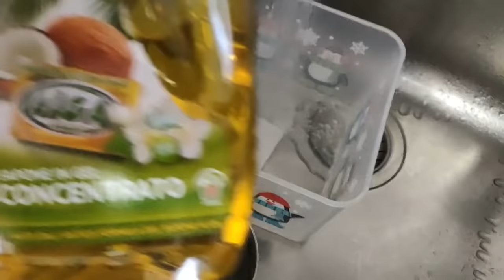PULIZIE QUOTIDIANE DI TUTTA CASA - Rilassati con me - Mamma di tre - Adriana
Buongiorno 🌸

Bentornati in un nuovo video, oggi dedicato a una mia tipica giornata da mamma di tre♥️

Adriana20 inserendo il mio codice avrai diritto al 20% di sconto

☑️PROMOZIONE AVA E MAY inserisci: FORADRIANA
Più spendi più risparmi!

Adrianashome 10% sconto per gli ordini superiori a 29 euro e sarà valido dal 5 Maggio fino al 5 Giugno

Grazie 🤍